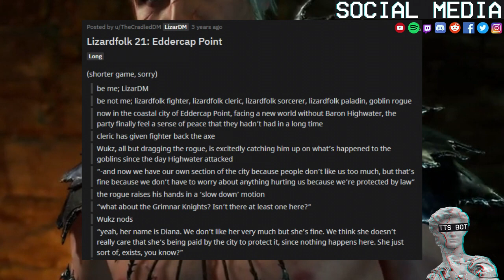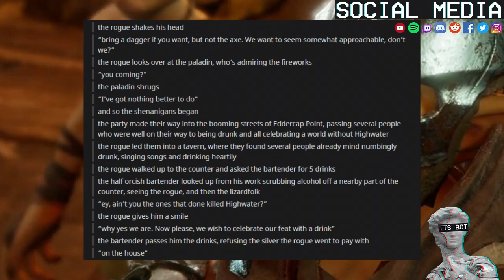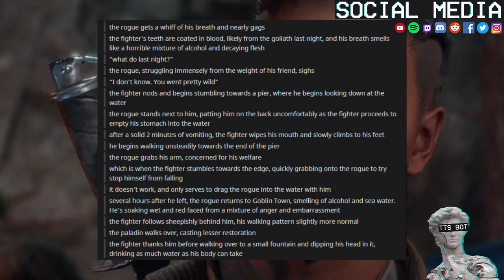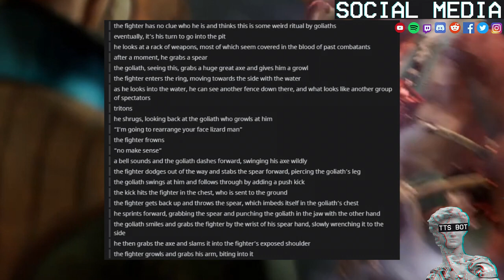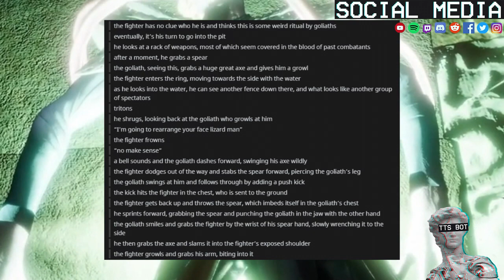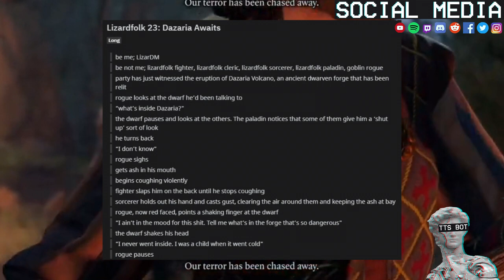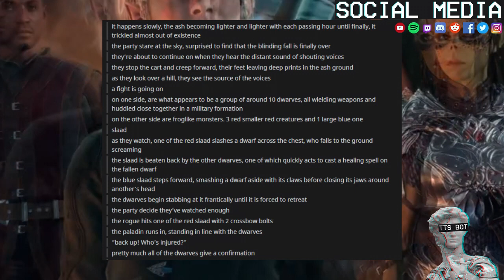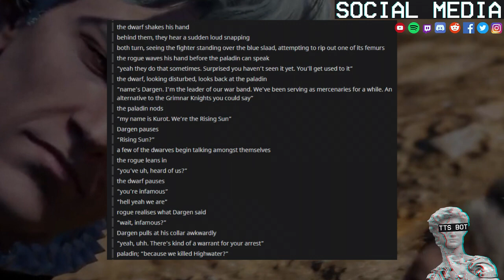Lizard Folk Story Time 🦎 #6 Eddercap Point